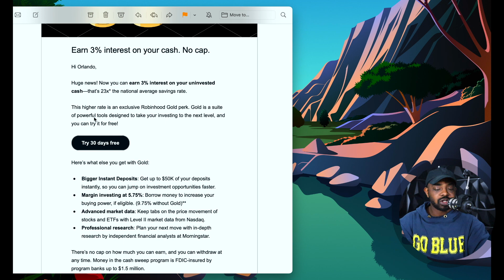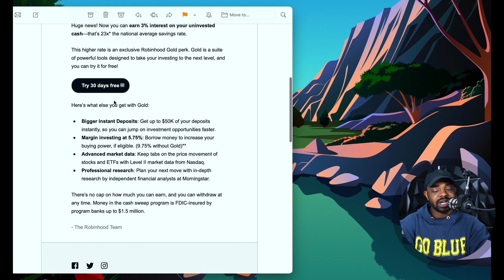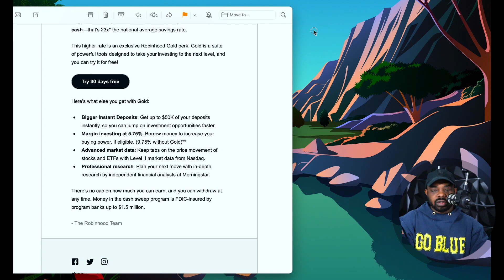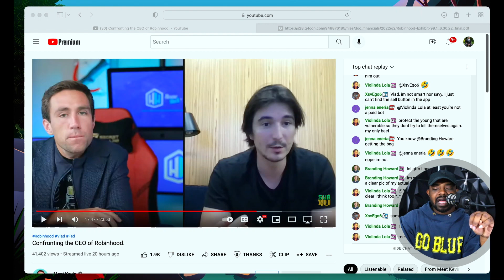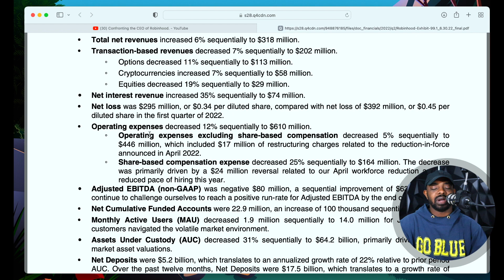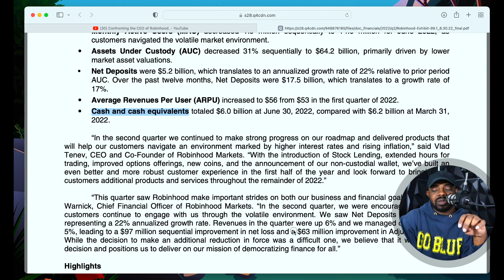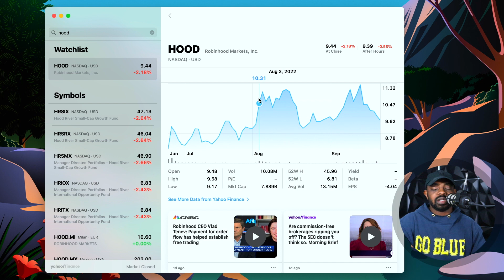Is It Time To Start Using Robinhood Again | Earn 3% On Your Cash With Robinhood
🚀🚀ACTION STEPS 🤟🏾🤟🏾

1. 🐮Moomoo (Sign Up And Get Some Free 💩)

2. Get Free Crypto

Next Earth Metaverse 🌎
Code: HFMYP9KKQY

💎 Crypto💎

📈Investing📉

🚗GIG Jobs🛻

💸Saving Money💸

📘Facebook Groups📘

🆒Social Media🆕

👨🏾‍🏫Courses👨🏾‍🏫

🔑Affliate Links🔑